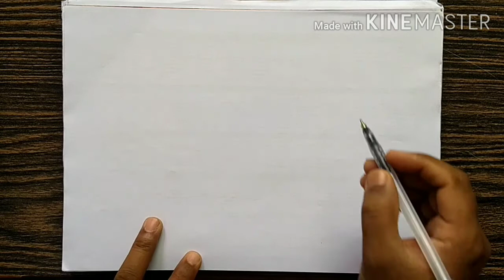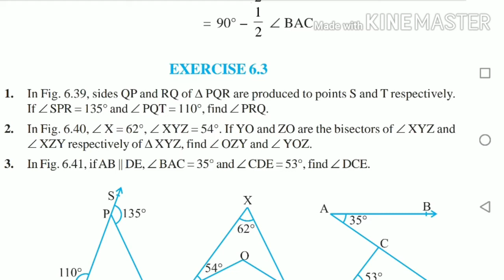Class 9th LINES AND ANGLES EX -III Q. 1&2